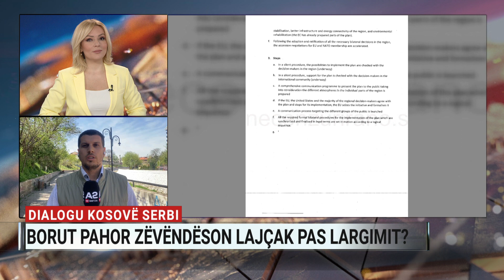Kush është Pahor? Ish-Presidenti slloven, vendi i të cilit e njeh pavarësinë e Kosovës